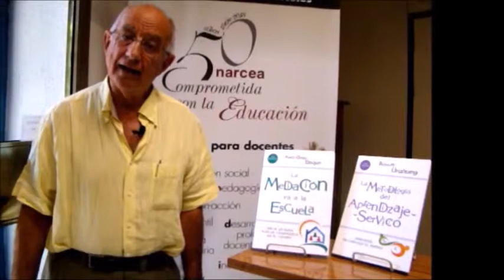Serie Convivencia - BOOK TRAILER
Many teachers desire to enhance coexistence in their classrooms, develop good relationship among their students, and give an answer to discipline issues. However, many times they just do not know how to do so, because they have not been trained for it.

Narcea has started a new series on coexistence in order to satisfy this need. The series is made of practical guides based on elementary tools to enhance coexistence at school.

Each book explains thoroughly one specific proposal, analysing real experiences, and makes suggestions to implement it in any school.